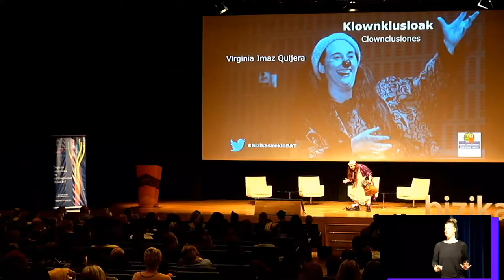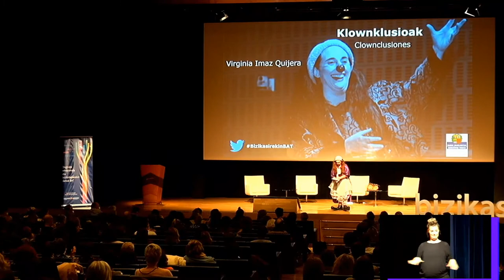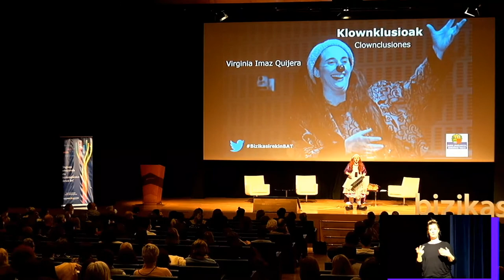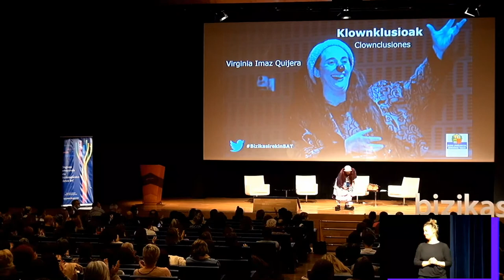Virginia Imaz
Klownklusioak